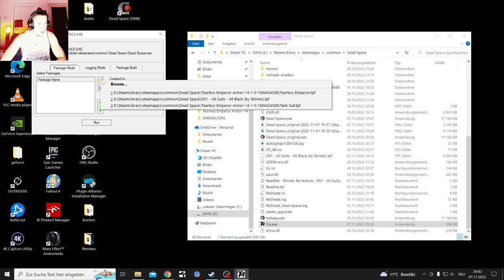Dead Space 2008 Highlights, Bugs, Crashes, Troubleshooting and Jumpscares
Here are my Dead Space 2008 lets play Highlights of the buggy mess on PC.
Off course I am planning to play the Remaster
Unless life gets in the way

Dead Space is an upcoming survival horror game developed by Motive Studio and published by Electronic Arts (EA). A remake of the 2008 game of the same name developed by EA Redwood Shores, it is scheduled to be released on January 27, 2023